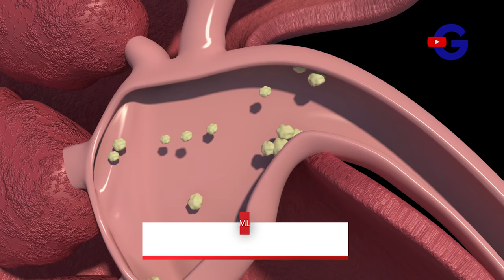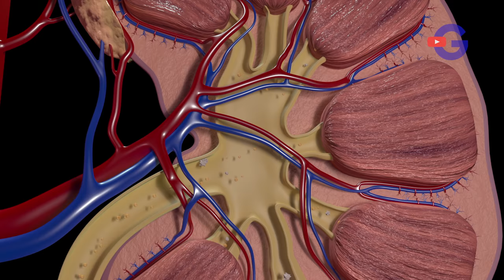2 Dakika - Böbrek Taşı nedir ? - Nasıl tedavi edilir ? - Taş Kırma - Hastalık Belirtileri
2 Dakika da hastalıklar video serimizin ilk videosu ''Böbrek Taşları'' sizlerle.

Böbrek taşları her yasta herkeste olabilir.
Çoğu zaman şiddetli ağrı ile yada idrarda kanama ile kendini gösterir.
Hasta doğum sancısı gibi kıvranır.
Duyduğu ağrının diğer ağrılardan farkı belirli pozisyon ve istirahat ile geçmez.
Hangi pozisyonda olursa olsun ağrı spazm seklinde aralıklı gelir.
İdrar yolunu tıkayıp, böbreğe zara verebilir.
Gelen ağrı taşın büyüklüğü ile orantılı değildir
Küçük bir taş büyük bir taştan daha fazla ağrı yapabilir.
Hastalığın ciddiyeti de ağrı ile orantılı değildir.
İdrar yollarını tıkaması ile böbreklerde problem yaratır.
Taş ağrısı olan bir hastanın mutlaka bir üroloğa gidip en azından bir film ve ultrason ve idrar tahlili yaptırması gereklidir.
Eğer bu tetkiklerde teşhis konulamazsa ilaçsız bir tomografi ile taşın yeri saptanır.
Gerekli tedavi ürolog tarafından saptanır.
Bu taşın tedavisi ;
Bir, hastanın kendisinin düşürmesin ile (6 mm’ye kadar ki taşlarda)
İki, idrar yollarına tıbbi aletler ile girerek taşı parçalayarak,
Üç, dışarıdan tas kırma veya cerrahi müdahile ile olabilir.
Hangi tür işlem yapılacağına uzman doktor karar vermelidir.

Metin: Selim Amato
Seslendirme :  Ahmed Melik Yağmur

Lütfen merak ettiğiniz, sormak istediğiniz soruları yorum olarak yazın cevaplayalım !